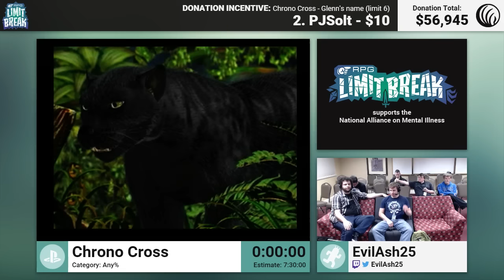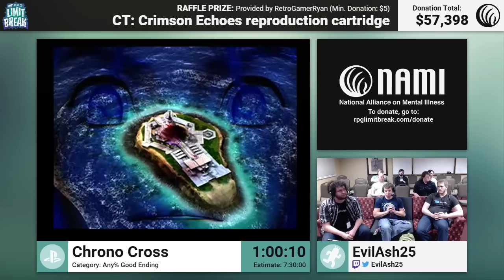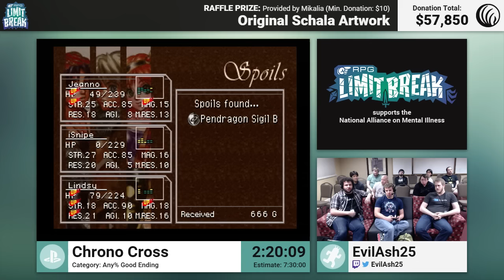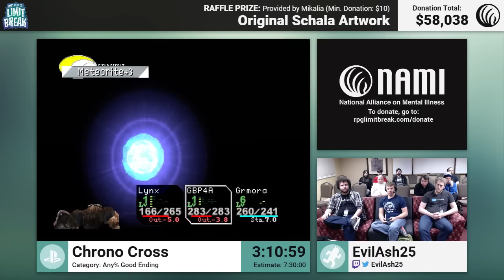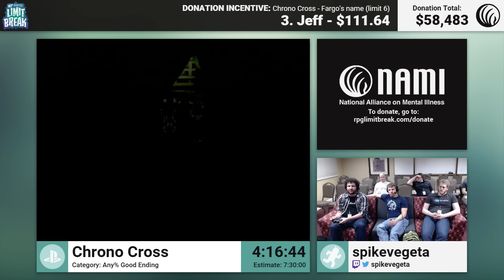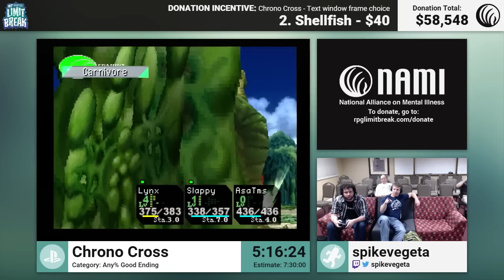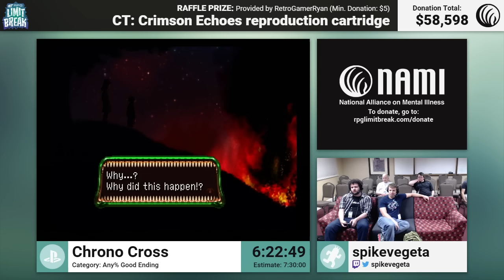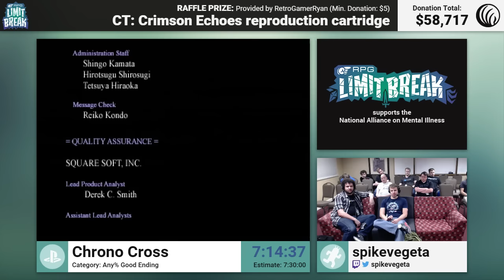Chrono Cross by EvilAsh25 and spikevegeta (RPG Limit Break 2016 Part 36)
Run Start: 4:42

RPG Limit Break 2016 was an RPG charity speedrun marathon, held May 9-14, 2016 in Salt Lake City, UT, in support of the National Alliance on Mental Illness

Game: Chrono Cross
Category: Any% Good Ending
Runners: EvilAsh25, spikevegeta

Highlights/Bloopers:
Lynx - 1:01:57
Miguel - 3:33:52
Forever Alone - 3:40:22